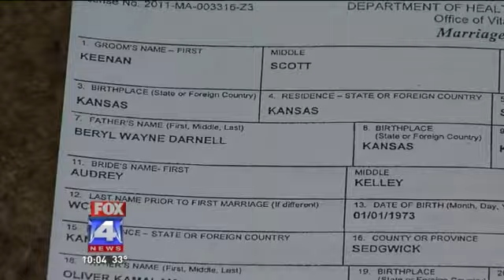Kansas Man Allegedly Married to Two Women